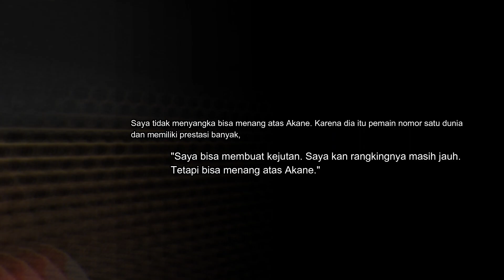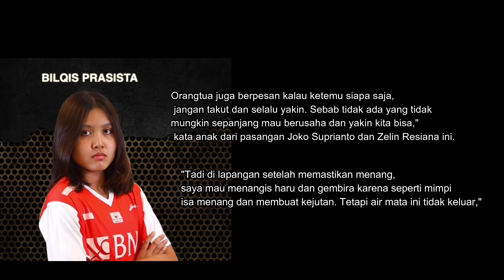JUARA BILQIS PRASISTA TAMPIL LUAR BIASA KALAHKAN AKANE RANG 1 DUNIA, ANAK LEGENDA BULUTANGKIS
Tunggal putri Indonesia Bilqis Prasista mencatatkan prestasi gemilang dengan mengalahkan pemain nomor 1 dunia, Akane Yamaguchi, di Uber Cup 2022. Pemain berperingkat 333 dunia itu menunjukkan tajinya dengan membuat Akane takluk di tangannya dalam permainan dua gim langsung dengan skor 21-19, 21-19.